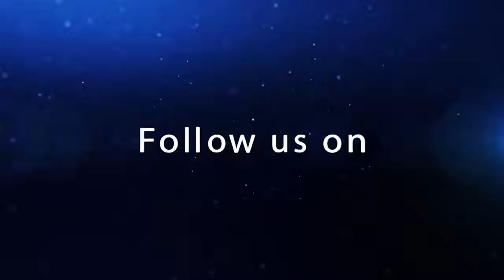Revelation - SUN CLOTHED WOMAN - HOPE FOR TODAY with Dr. Tissa Weerasingha Day 29